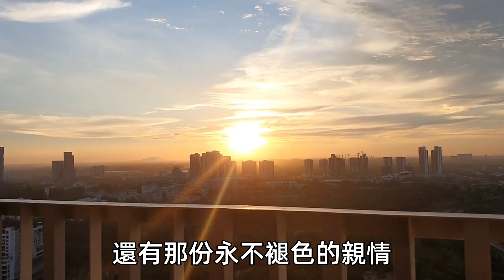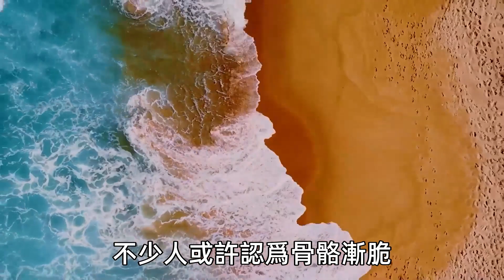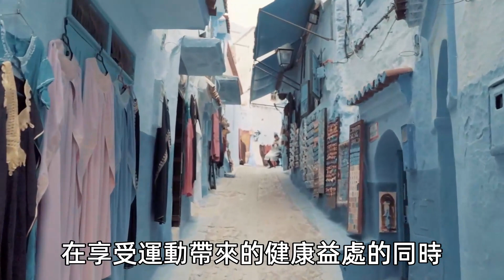【人世間】孫子即將結婚，女兒卻將我送進養老院，我一個決定讓女兒傻眼